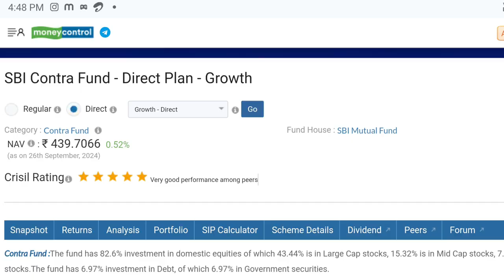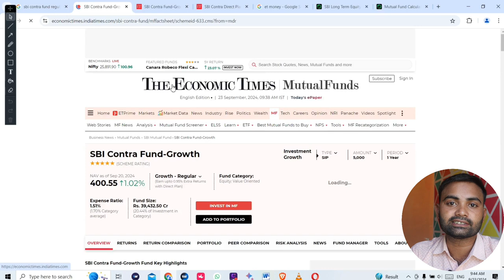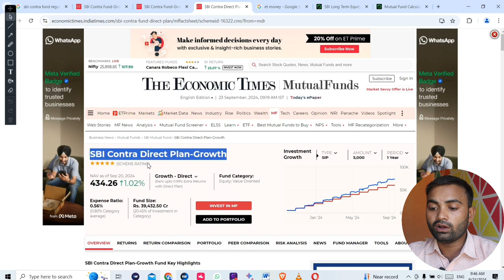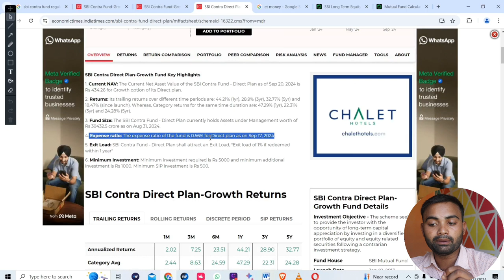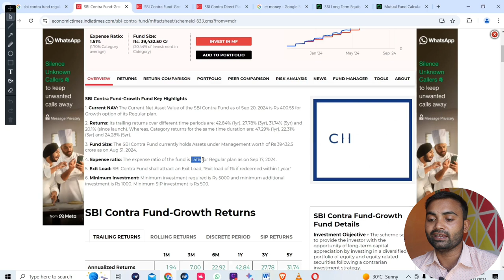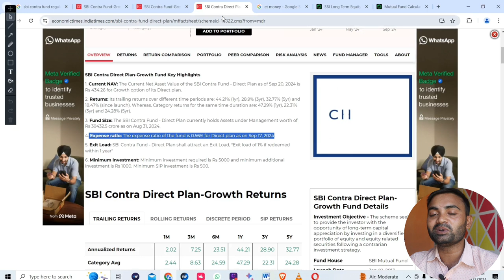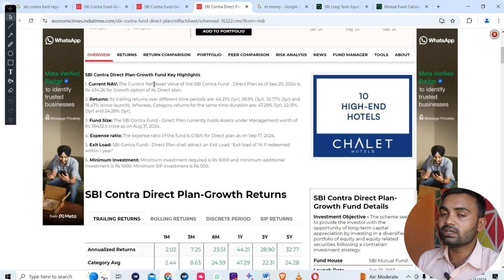Mutual Fund Regular & Direct दोनों में अंतर || Mutual Fund Regular vs Direct || MF Regular Direct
Video related
mutual fund regular vs direct plan
mutual fund regular to direct kaise karen
mutual fund regular plan ko direct kaise kare